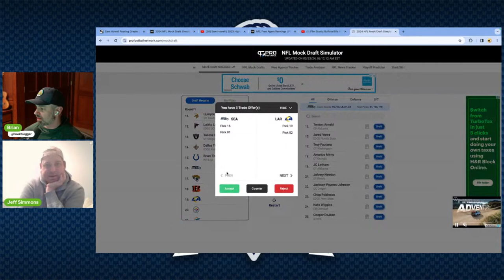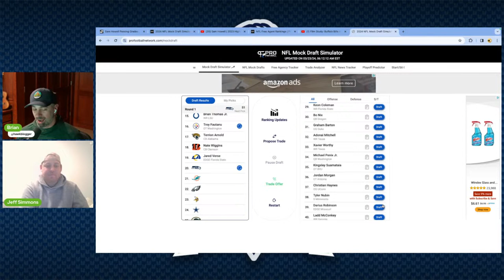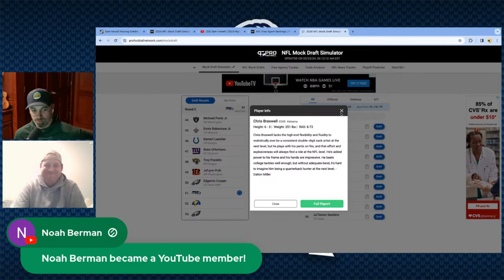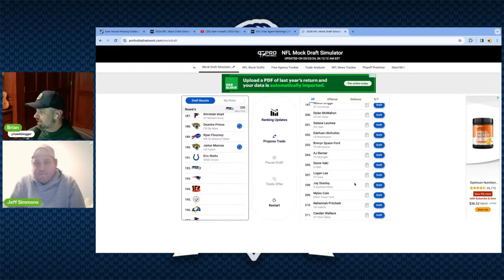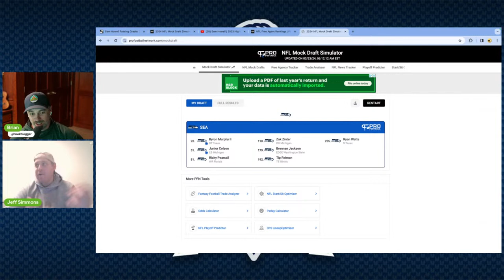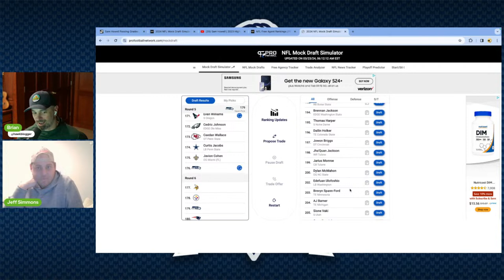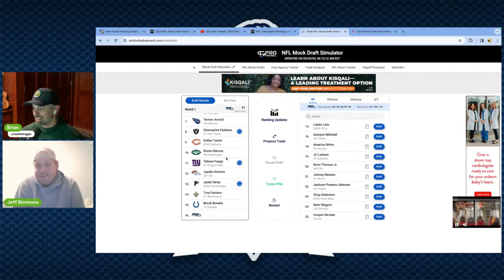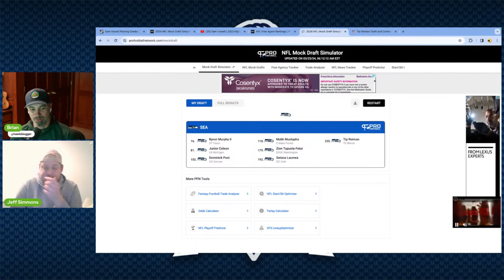Mock Draft Madness: Episode 2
Brian jumps on for a Sunday evening session on the Seahawks draft, and announces an ambitious plan for a lot more content for subscribers, members, and patrons.